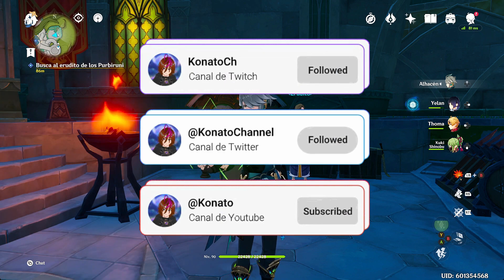✨EL PRECEPTO DE LOS PURBIRUNI ( MISION DE MUNDO Y PUZZLES ) | GENSHIN IMPACT 3.8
Hoy tenemos la mision de mundo, el precepto de los purbiruni de genshin impact 3.8 sumeru